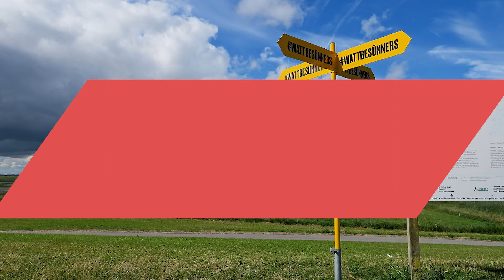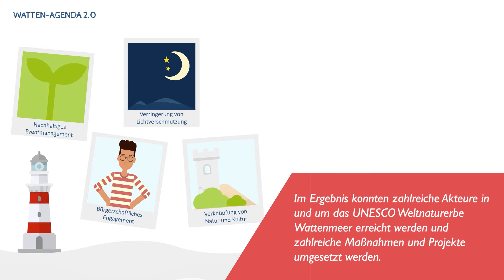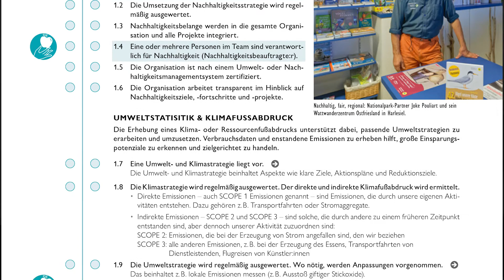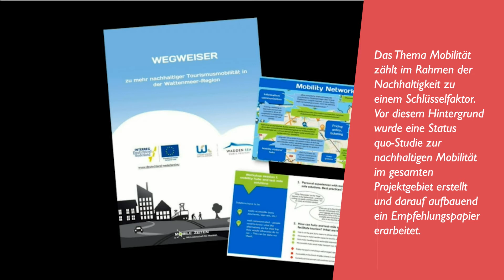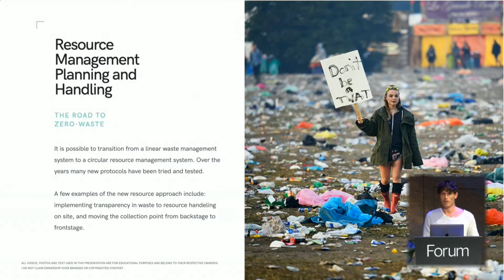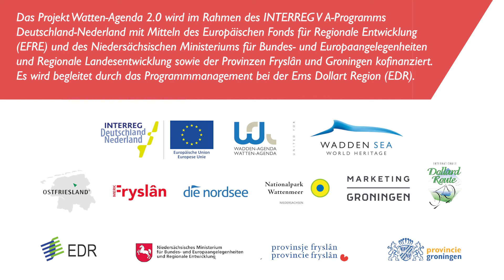Abschlussveranstaltung "Watten Agenda 2.0" - RABO Studio Groningen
Live aus dem Rabo Studio im Forum Groningen fand am 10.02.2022 die digitale Abschlussveranstaltung des grenzübergreifenden INTERREG V A-Projektes „Watten-Agenda 2.0“ statt. Rund 100 deutsche und niederländische Akteure aus Politik, Verwaltung, Tourismus und Naturschutz nahmen online an der Veranstaltung teil. Die Projektgemeinschaft präsentierte die Ergebnisse und Maßnahmen aus der zurückliegenden über dreijährigen Projektlaufzeit. Als Keynote Speaker referierte der Nachhaltigkeitsexperte Milan Meyberg über die Entwicklung einer regenerativen Kultur durch Festivals und Ökotourismus. Durch die Veranstaltung führte die weit über die Niederlande hinaus bekannte Moderatorin Femke Wolthuis.